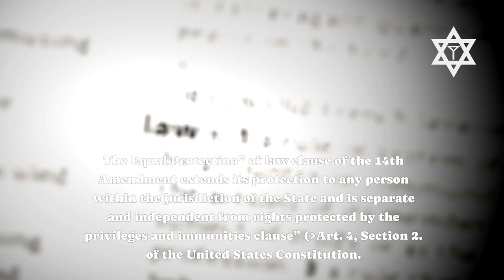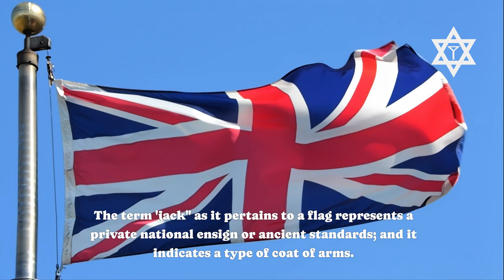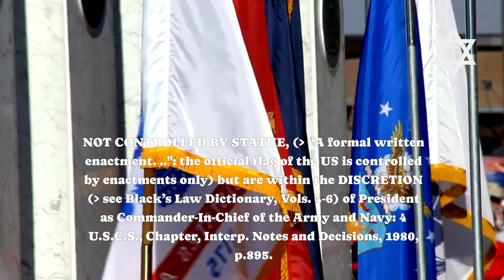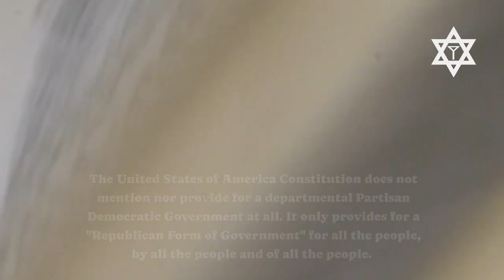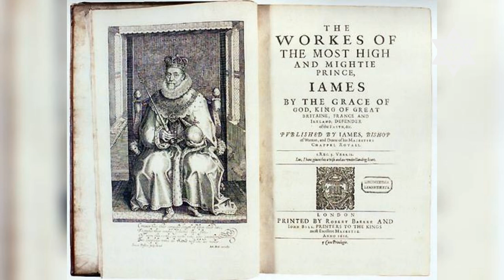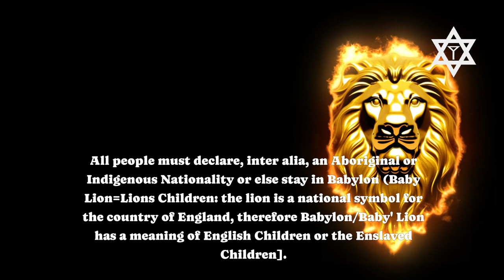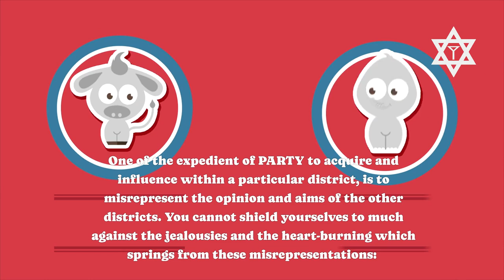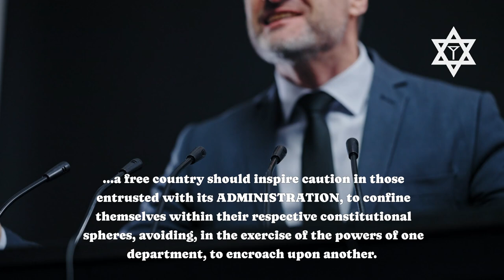We, the People 4